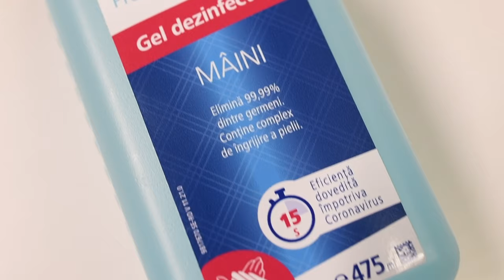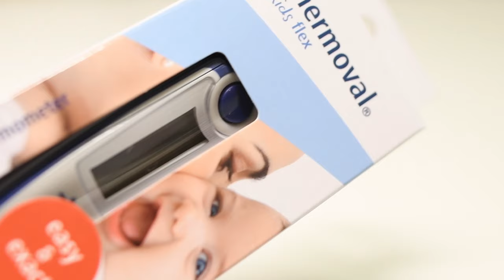Termometrele Thermoval măsoară corect și rapid temperatura. Nopți mai ușoare când copilul face febră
Febra la bebelusi și copii mici reprezintă cea mai întâlnită provocare pentru cei care au grijă de cei mici, iar în același timp constituie un simptom îngrijorător pentru părinți. Termometrele Hartmann sunt validate clinic și pot fi folosite în siguranță încă din primele zile de viață.

Thermoval Baby si Thermoval kids flex nu trebuie să lipsească din geanta unei proaspete mămici. Ele pot fi utilizate separat, însă pentru rezultate optime în privința temperaturii bebelușului, recomandarea este să fie utilizate împreună.

În cazul copiilor foarte mici, de până în 2 ani, temperatura se măsoară intrarectal pentru că este cea mai precisă metodă de măsurare. Folosim așadar, în acest caz Thermoval Kids flex, care este un termometru digital, cu cap flexibil. Marele avantaj este că are semnale acustice care indică începutul, dar și sfârșitul măsurătorii. Măsurarea durează aproximativ 10 secunde.

Thermoval baby este un termometru non contact 3 în 1. De ce 3 în 1? Pentru că îl puteți folosi pentru a măsura temperatura corpului, dar și temperatura ambientală sau cea a lichidelor.

Este complet silențios, are o lumină albastră de ghidaj pentru a face măsurătoarea cât mai ușoară și corectă. Măsurarea temperaturii durează aproximativ 3 secunde. În cazul în care temperatura este mare, ecranul se colorează în roșu, fapty ce indică febra. Termometrul poate memora ultimele 10 măsurători. Ceea ce mi-a plăcut foarte mult a fost și că a venit într-un etui foarte practic pentru transport și depozitare.

Link către interviul despre febră cu Ruxandra Șteflea, medic specialist pediatrie, Spitalul Clinic de Urgență pentru Copii „Loius Țurcanu”